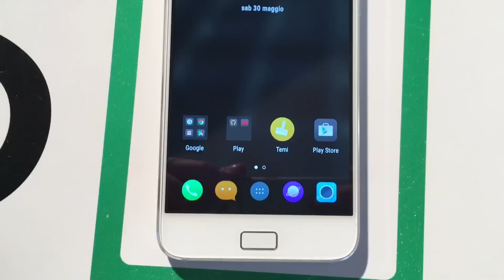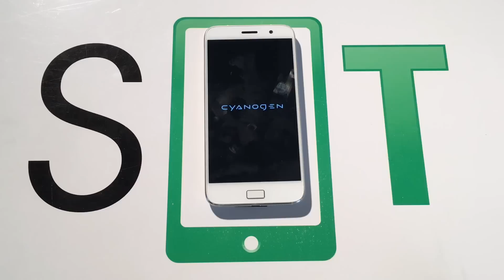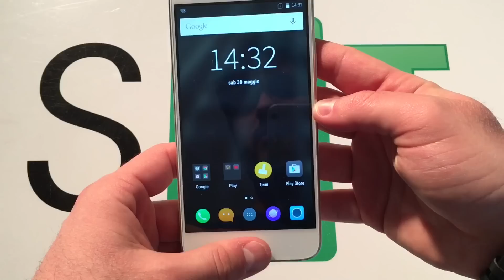Zuk Z1 unboxing di Spazio iTech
!!!LEGGI!!!

Ecco cosa usiamo nei nostri video:
DANIELE:
- Microfono Rode Lavalier
- Treppiede AmazoBasics
- Apple iPhone 6S Plus:

ANDREA&SILVIA:
- Canon EOS 100D
- Batterie per Canon EOS 100D
- Treppiede Primaphoto PHKV002
- Microfono Samson Go Mic